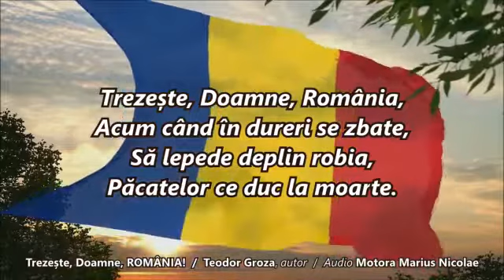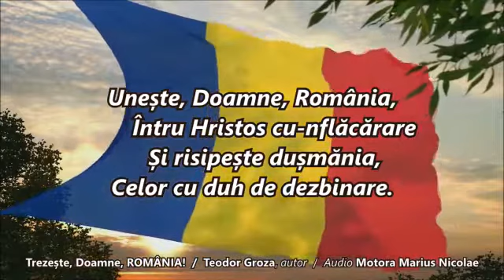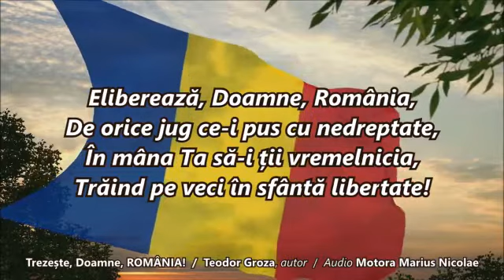Trezește Doamne, România.